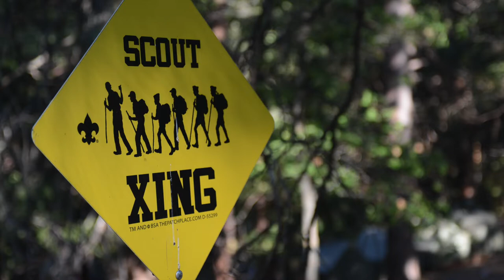Camp Big Horn 2022 Promo Video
Welcome to Camp Big Horn, Southern California's premier Summer Resident Camp for those involved in the Boy Scouts of America's many youth programs.

Located in the beautiful San Bernardino Mountains, Camp Big Horn offers Scouters of all ages the opportunity to take part in their own adventure of a lifetime through our summer resident camp, volunteer events, and weekend campouts.